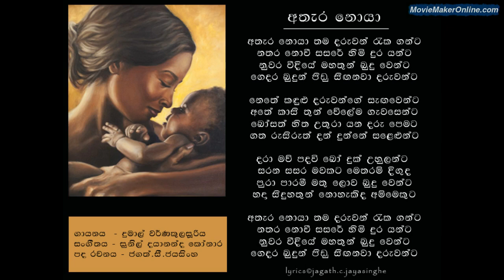Athara Noya (අතැර නොයා)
ගායනය  - දුමාල් වර්ණකුලසූරිය
සංගීතය - සුනිල් දයානන්ද කෝනාර
පද රචනය - ජගත්.සී.ජයසිංහ